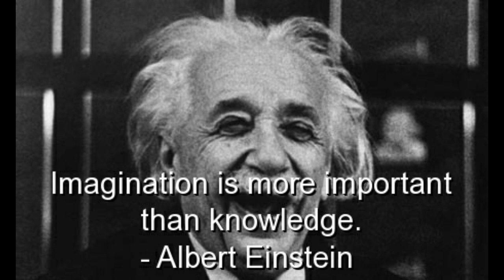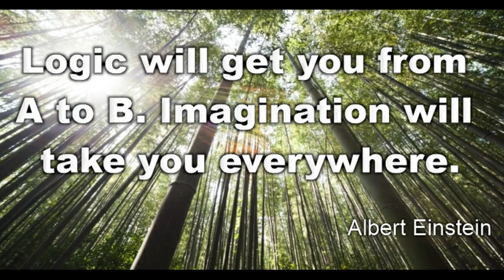PURE IMAGINATION - Willy Wonka - Beautiful pictures DARE to DREAM!